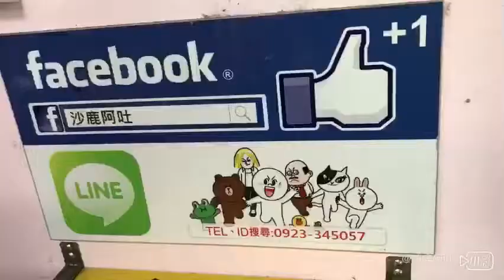NISSAN TIIDA 1.8cc 尾段排氣管制作燒焊小聲款回壓型迴路尾管，原廠型白鐵排氣管驗車無麻煩